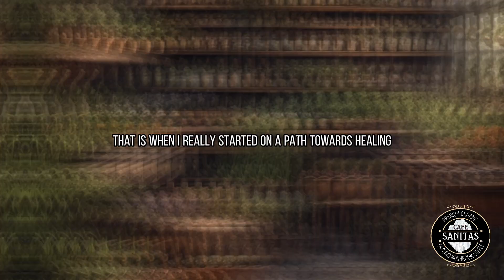Journey to Healed | Episode 2 | Life in Pain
In an effort to avoid prescription medication, self-medication became the go to until that didn't work anymore.